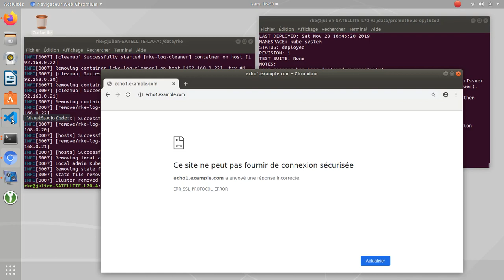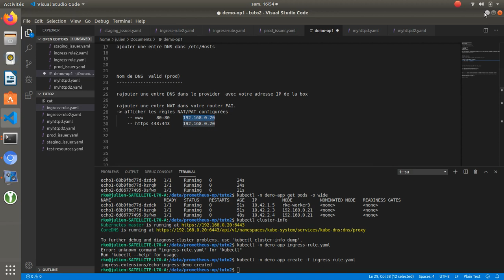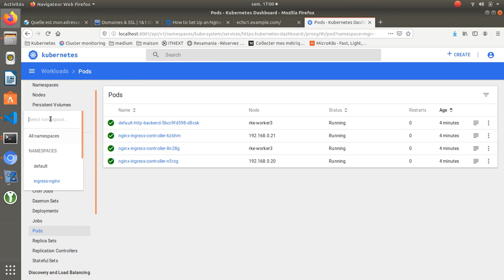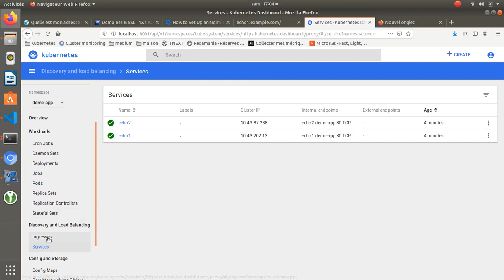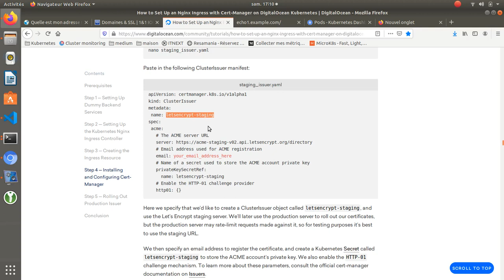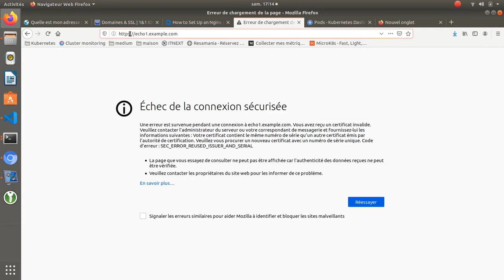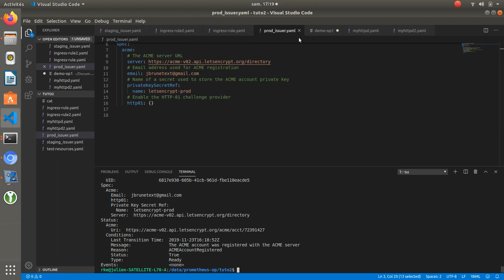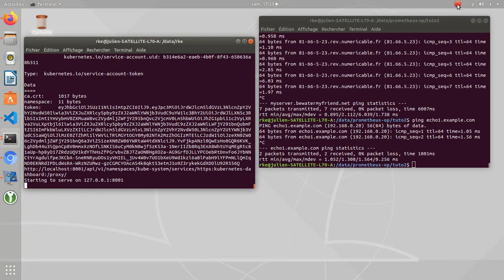Kubernetes ingress with let's encrypt (certmanager)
Kubernetes ingress let's encrypt
Demo - Tutorial -Sample